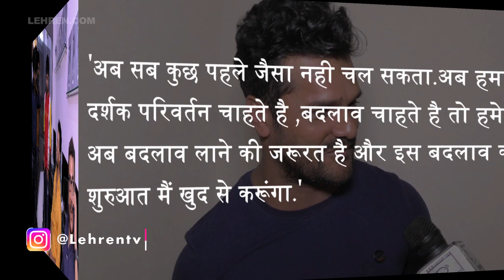भोजपुरी इंडस्ट्री में क्या बदलाव चाहते है Khesari Lal Yadav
भोजपुरी फिल्मो के सुपरस्टार खेसारी लाल यादव ने अपने दिल की बात करते हुए कहा की अब वे इंडस्ट्री में बदलाव चाहते है,देखिये वीडियो में पूरी खबर.